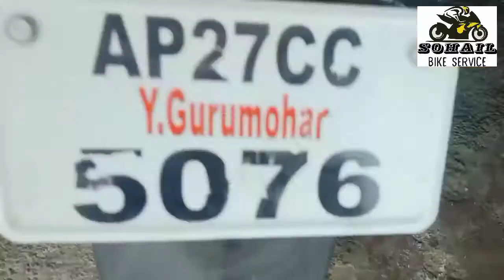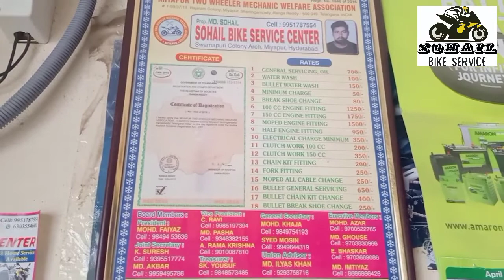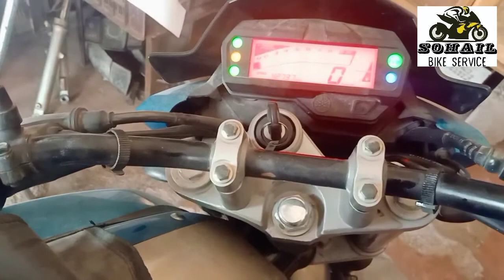FZ general servicing and chain ki replace